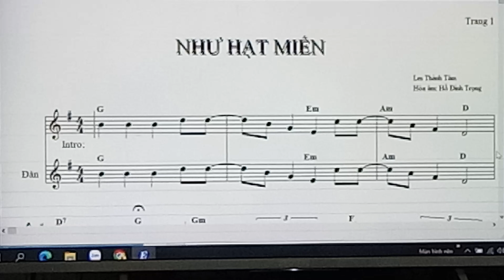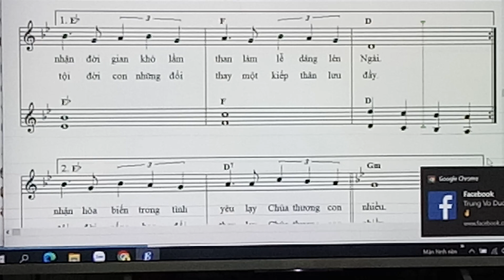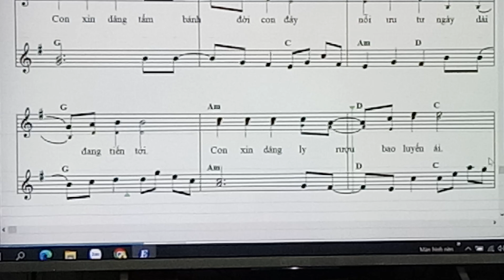NHƯ HẠT MIẾN. Lm Thành Tâm